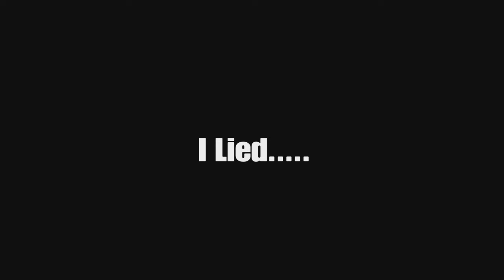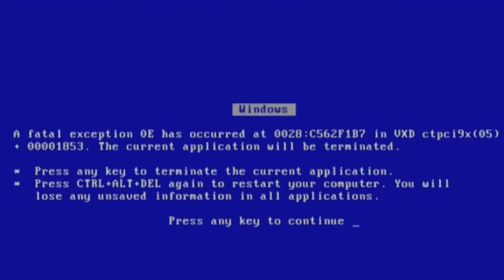Ain't No Way We Flying On Nimbus! | Black Myth Wukong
First video of chapter 6 and we get nimbus, this is game of the year 100%.